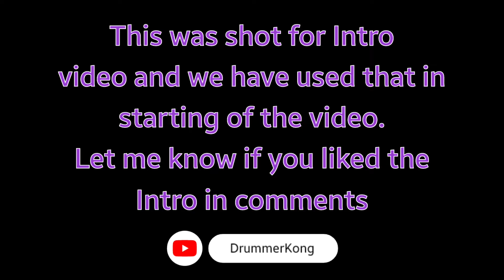Baarish aur Traffic ne kiya kaam kharab - Motovlog #2 on Jawa 42 2.1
Motovlog - 2
Hello guys, Hope you are doing good. Today we are out to just record the Intro video with my favorite Jawa #42 for my channel and Rain aur traffic ne kaam kharab kardiya.

Still we tried to do our best. Please let me know of you liked the Intro and pasand nai aaya toh bhi batana 🤣